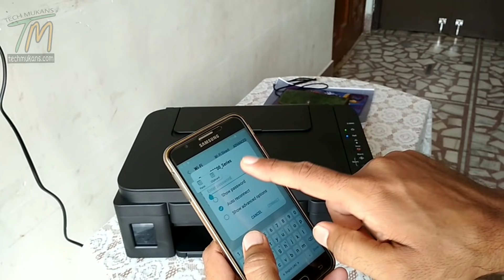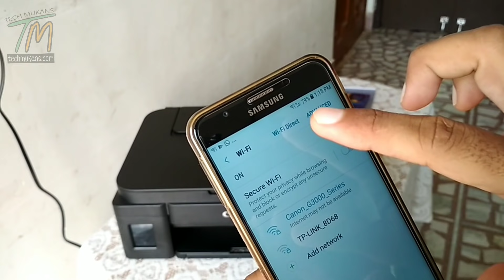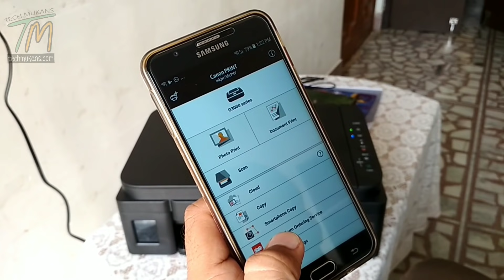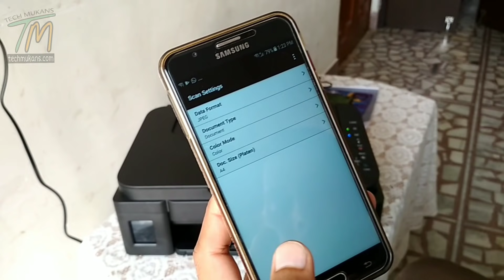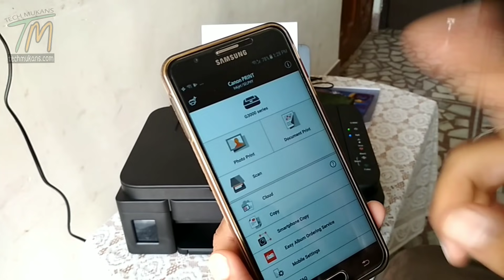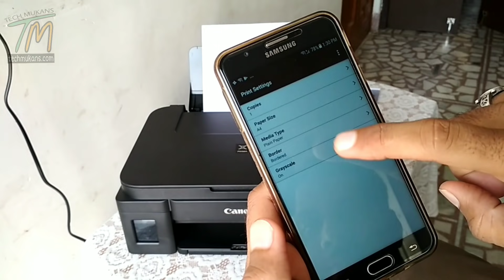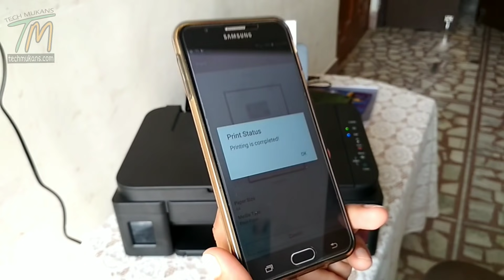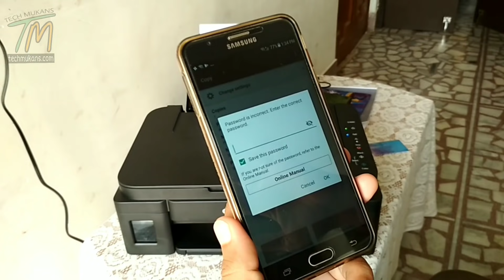Mobile Wi-Fi Full Set Up Canon Pixma G3000 | By TECH MUKANS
MobileWi-FiFullSetUpCANON PIXMA G3000 CanonPixmaG3000 CANON G3000, G3000Wi-FiSetup How to Copy from Canon G3000, How to Set Up Canon G3000, CANON PIXMA G3000 Wifi Printer, Canon G3000 Full installation Setup Step by Step, CANON PIXMA G3000 Wireless Printer, Best Budget Wireless Printer, Best Wi-Fi Printer

Best Buy Link CANON PIXMA G3000
Best Buy Link Canon Original 790 Black Twin & C/Y/M Combo Ink Bottle [Set of 5 Bottle]

🙏Namaskaar Dosto🙏

Ish video mein maine aapko bataya hai aap kaise aapne Canon Pixma G3000 printer ko wirelessly apne mobile se connect kr sakte hai. Mujhe puri umeed hai ki aap logo ko yeh video jaroor pasand aayegi. Agar apka mann me ab bhi koi sawal ho to pls comments me likhna na bhule. Dhanyawad...

Best Cheapest Smartphones in India

Help / Support / Reward to TECH MUKANS in Return, Pls always buy any product from below links, thanks a lot for your kind support 🙏

My Primary Camera Smartphone
My Secondary Smartphone
My MIC
My TRIPOD
My Laptop